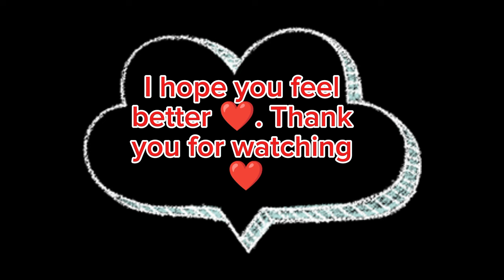Peaceful relaxing video with music to relieve stress,anxiety and depression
Hallo friends, how are you doing? I hope you are well. I was out on a work schedule which felt more like a nature walk, when I decided to take short videos and pictures. Initially, I thought they would just be for my Instagram and Whatsapp status, but when I got home I thought to myself, why don't I put a video together using the short clips and pictures for my YouTube family. I find nature therapeutic and just being outside makes me feel lighter. As you watch this video I hope you feel the same. If you feel anxious, stressed or depressed, I hope it makes you feel better. Sending out love and light.